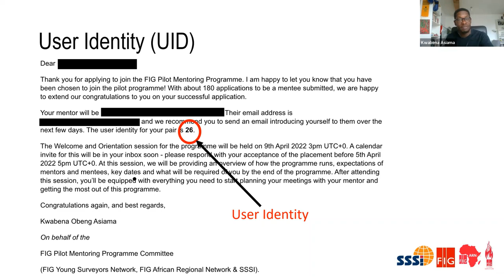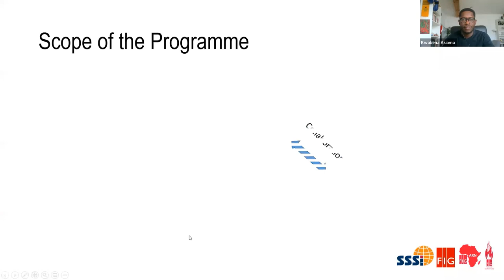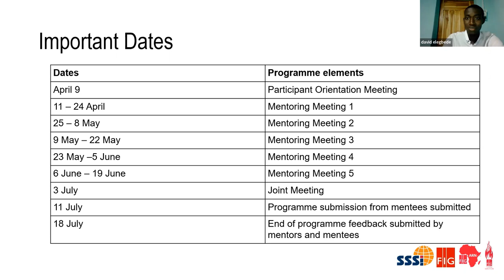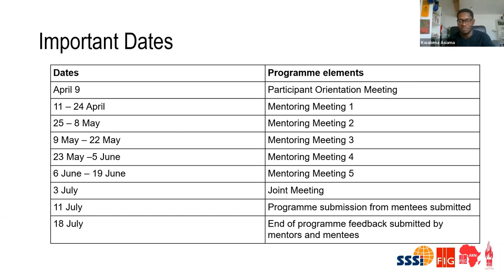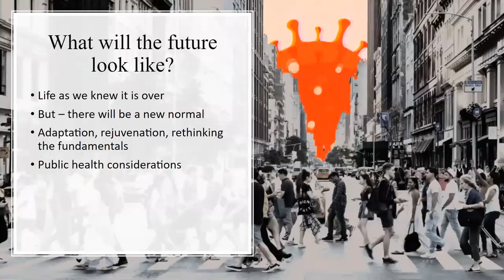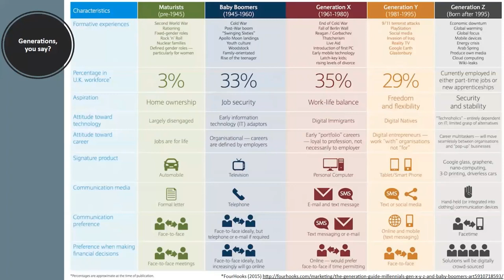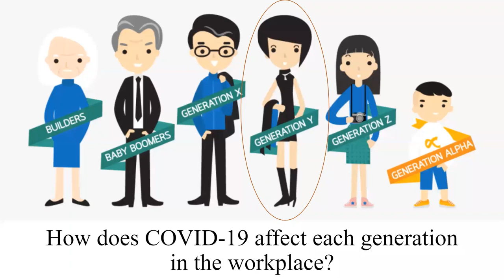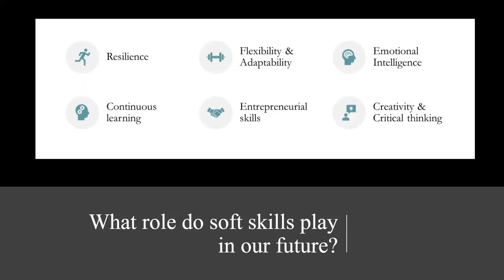FIG Pilot Networking Programme 2022 Welcome and Information Session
The Pilot Mentoring Programme aims for the ARN and YSN to run a mentoring program across Africa, using the SSSI Mentoring Program IP as a model. The end goal is to be able to scale up the mentoring programme for more participants within Africa, and to provide a model of delivery which may be replicated in other regions of the world. This Welcome and Information session provides an overview of the programme, expectations of mentors and mentees, how the programme will run, key dates and an opportunity for participants to ask questions.